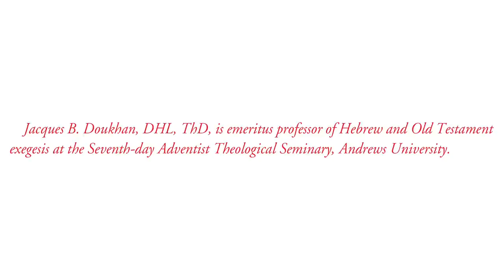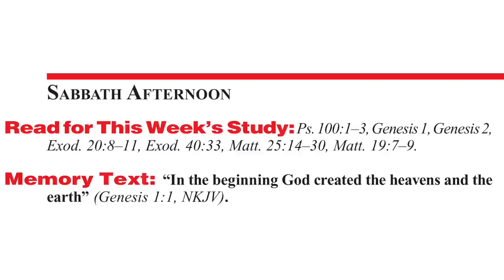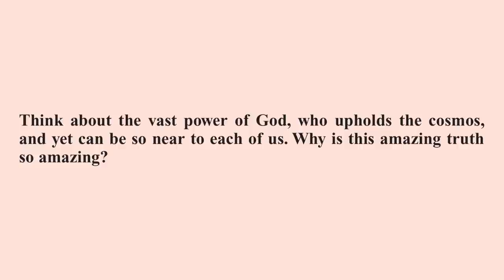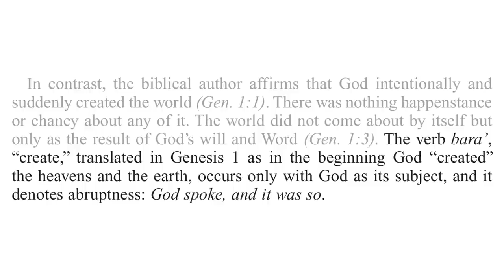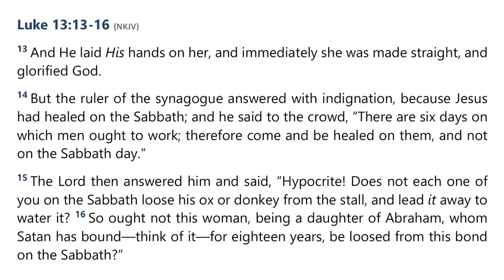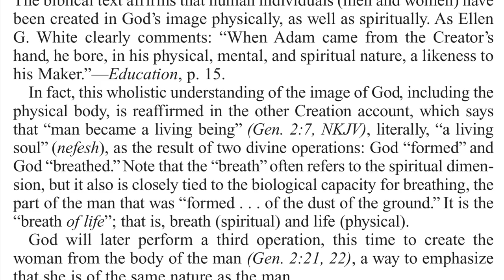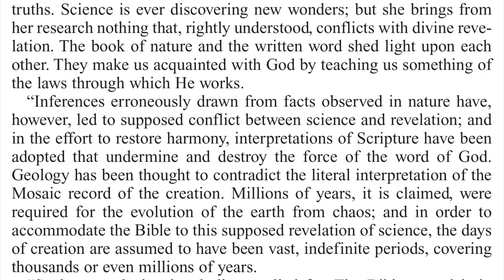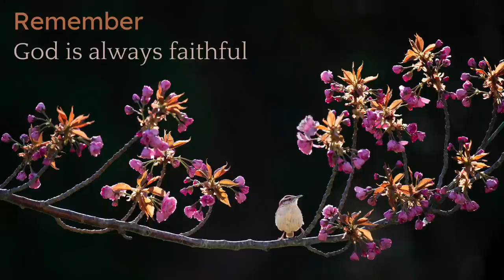2022 Q2 Lesson 01 – The Creation – Audio by Percy Harrold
00:00 | Quarter Intro
05:57 | Opening Prayer
06:45 | Sabbath Afternoon, Mar 26
08:46 | Sunday, Mar 27
14:01 | Monday, Mar 28
20:42 | Tuesday, Mar 29
26:49 | Wednesday, Mar 30
32:15 | Thursday, Mar 31
36:50 | Friday, Apr 01
40:18 | Inside Story
43:41 | Presenter Notes

📖  Read for This Week’s Study:
Psalm 100.1–3, Genesis 1, Genesis 2, Exodus 20.8–11, Exodus 40.33, Matthew 25.14–30, Matthew 19:7–9.